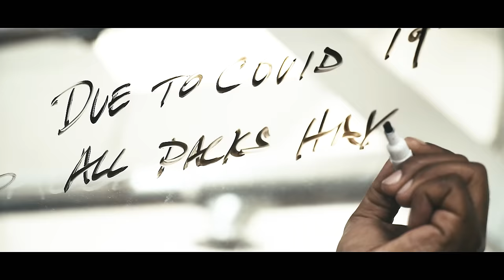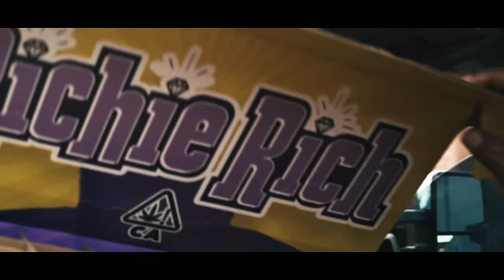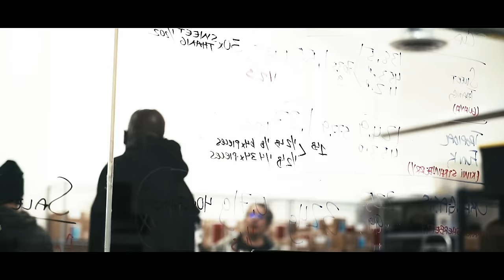Richie Rich - Grow Dealer (Official Video)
Download the album "The Grow Room" out now!

Directed by WstBnd